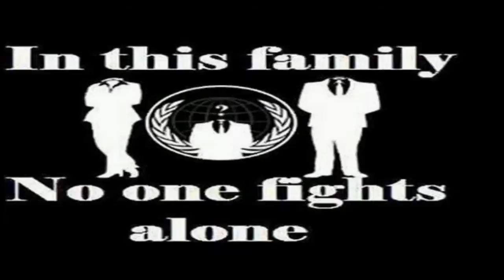Anonymous - Behind The Mask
Greetings Citizens of the World
We are Anonymous
Anonymous, has been brought back into the limelight, with the events in Ferguson, Ukraine, Palestine, Iraq, and many other places all over the World. It would not be a stretch to say, that Anonymous played a major role in the unfolding of events, in the Saint Louis suburb, after the shooting death of Michael Brown, a young black teenager, by the hands of a white police officer. If it was not for Anonymous, who knows if the Justice Department would have launched the full-scale investigation, into the Ferguson Police Department, for civil rights violations. If it was not for Anonymous, this could have been just another incident, swept under the rug, by the powers that be.
Time and time again, Anonymous, has taken action against the many faces of tyranny, while the great many, just simply sit at home, watch corrupt corporate paid main-stream media, and do nothing. Love us, or hate us, Anonymous, is a force, not to be reckoned with. We are not here to give you a history lesson. There are many great sources from which you can learn the history of Anonymous. We highly recommend the documentary;
We Are Legion - The Story of Hactivists
Which is readily available.
We are here today, because We feel there is a great misconception about what Anonymous truly is. It is amazing how often I hear about Anonymous out in the World, whether in public, at work, or even in the news. Despite all the things that Anonymous does, and the varied amounts of activities and people involved, Anonymous is continuously referred to, 'as a hacker group.' Nothing could be further from the truth. It can be difficult to grasp what Anonymous is. Of course, hacking is what gained the attention of the World, and remains a powerful tool in Anonymous' arsenal, but it is just that, 'a tool.' While Anonymous got its start in mischief and hacking, it has grown into something far beyond that. Anonymous, much like many other movements, started with humble beginnings, but has evolved into, a more powerful machine, that has drawn the eyes and ears of leaders from all over the World.
Movements may begin with somewhat abstract philosophies. Over time, as these philosophies congeal, the movement begins to solidify around them. Definitive goals and stances are established. Individuals see the direction the movement is going, and choose to get involved. As the process evolves, so does the need for organization. Anonymous, while a movement which has no leaders, no membership, no hierarchy, has evolved pockets of leadership, and organization. Just the fact that, you are listening to this message on an Anonymous channel, tells you that, there has to be some form of leadership. Who do we send these messages to every week? Beats us. The 'Who,' is irrelevant. Who am I? That does not even matter. All that matters is, the message. The Anonymous message, clear, and simple.
Expect us!
DMCA
President Clinton on October 28, 1998. The legislation implements two 1996 World
Intellectual Property Organization (WIPO) treaties: the WIPO Copyright Treaty and
the WIPO Performances and Phonograms Treaty. The DMCA also addresses a
number of other significant copyright-related issues.
If you are a legal copyright holder or a designated agent for such, and you believe that content residing on, or accessible through this youtube website infringes a copyright and falls outside the boundaries of “Fair Use”, please send a notice of infringement by contacting us:
We will respond and take necessary action immediately.
If notice is given of an alleged copyright violation we will act expeditiously to remove or disable access to the material(s) in question.
makes no claim of copyright on such material.